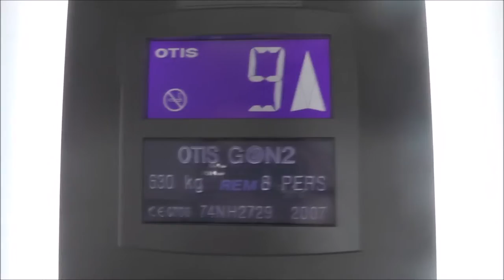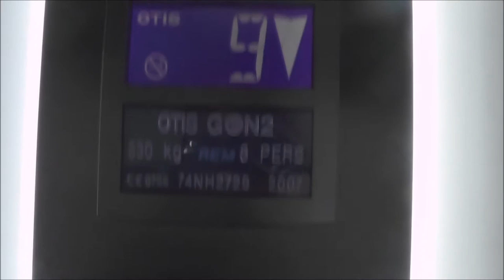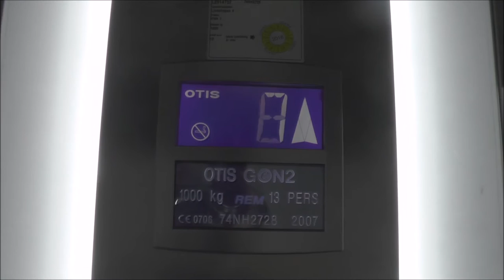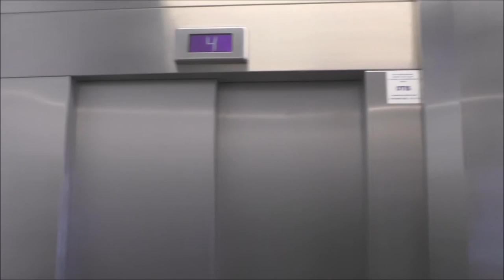2007 OTIS Gen2 MRL-Traction Elevators @ Ljusslingan 4, Stockholm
Manufacturer: OTIS
Installation year: 2007
Serial Number: 74NH2729 & ?
Capacity: _Kg (_lbs.) - _ Persons
Floors: _ =